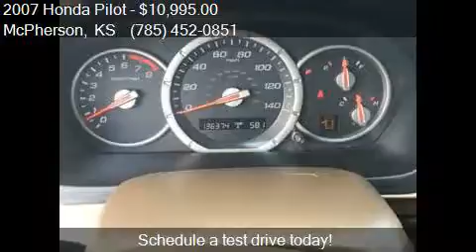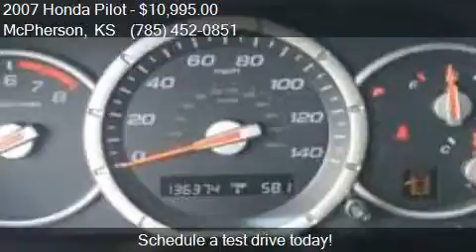2007 Honda Pilot EX L 4dr SUV 4WD for sale in McPherson, KS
This 2007 Honda Pilot EX L 4dr SUV 4WD is for sale in McPherson, KS 67460 at Eagle Care Autos.

Engine: 3.5L V6 Natural Aspiration
Transmission: Automatic 5-Speed
Color: White
Mileage: 135625
Contact Eagle Care Autos 1111 W Kansas Ave McPherson, KS 67460 to test drive this 2007 Honda Pilot EX L 4dr SUV 4WD today.